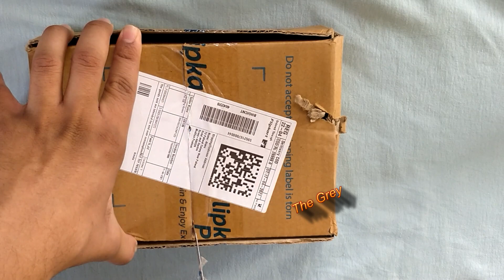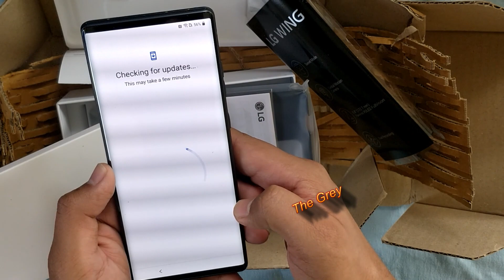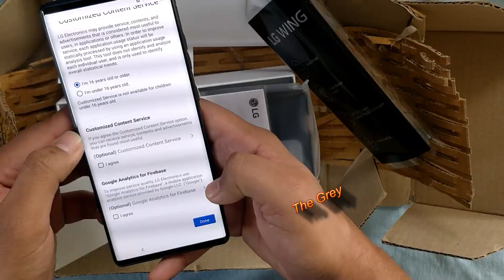LG Wing Raw Unboxing Experience | Swivel Magic | 2021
In this video you can experience the raw unboxing of LG's Wing.
You'll get the feel like you're unboxing the phone.